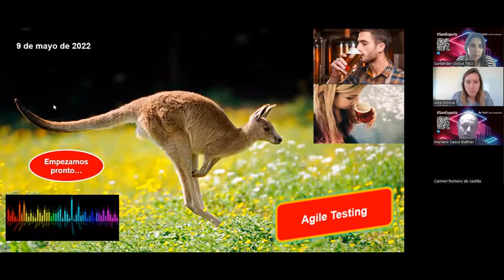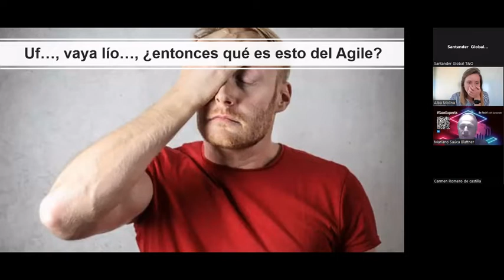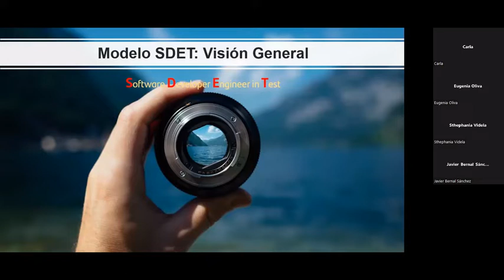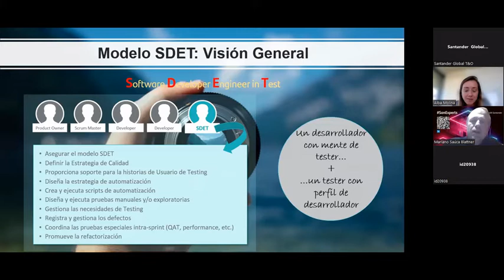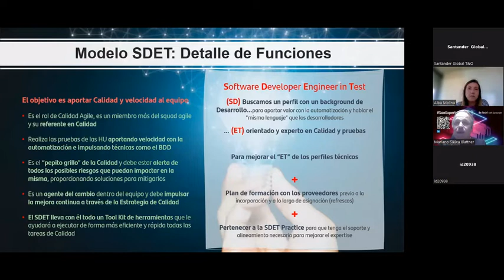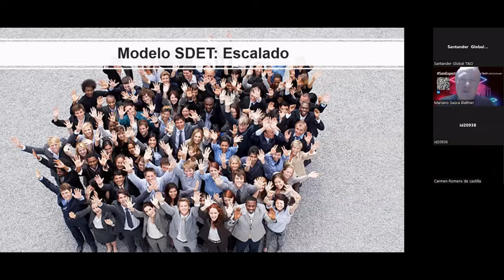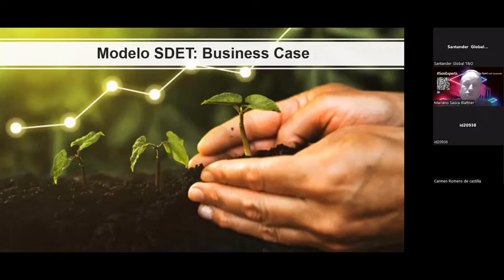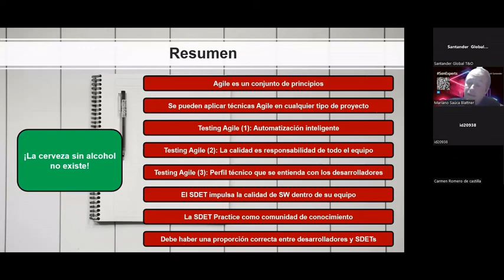Meetup: ¿Sabes cómo hacer un buen Testing en desarrollos Agile?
¿Sabes cómo hacer un buen Testing en desarrollos Agile?

Cuando desarrollamos en Agile se busca... (completa la frase):

✅ agilidad y flexibilidad
✅ entrega de valor continua
✅ equipos multidisciplinares capaces de trabajar de forma autosuficiente
✅ optimizar y seguir mejorando
✅ todas las anteriores son correctas 😎

Si piensas en esto, el rol del tester se queda un poco obsoleto.

Mariano Saúca Blattner, director de QA y SanExpert, nos cuenta el modelo SDET y cómo han evolucionado los equipos para tener en cuenta la calidaddelsoftware en tiempos de Agile

¿Quieres venirte al siguiente MeetUp?